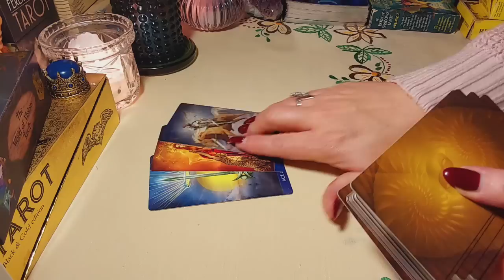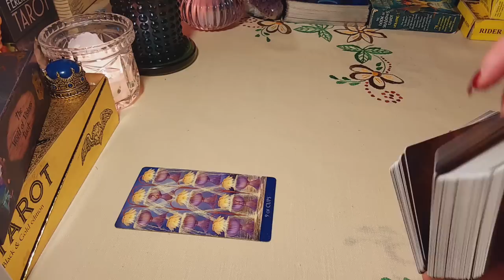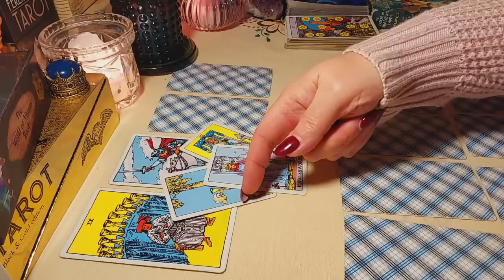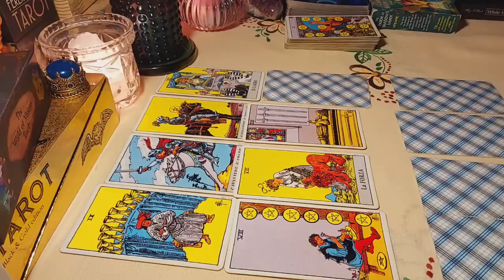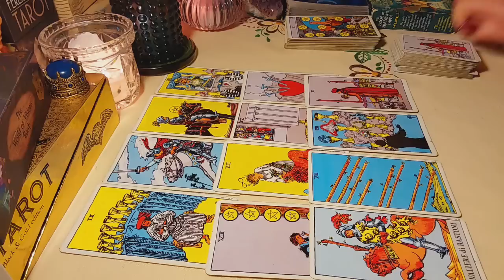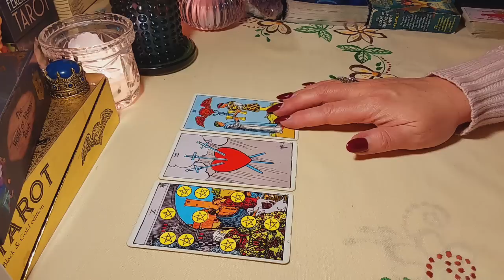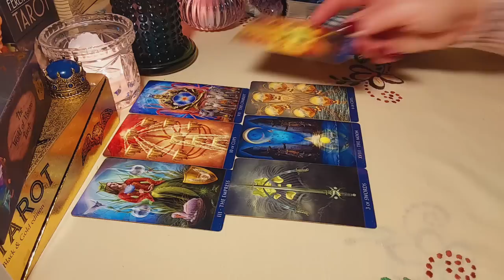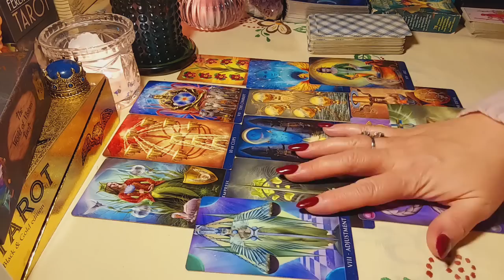ЧТО В ЕГО ЖИЗНИ СЕЙЧАС ПРОИСХОДИТ